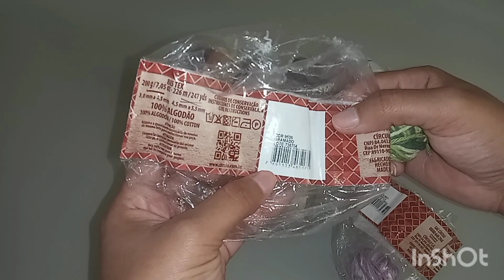📸 jogo de banheiro mary 5 peças peso// medida// valor#degradê